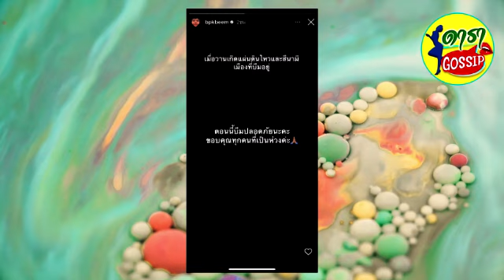พิมพิชยา นักวอลเลย์บอลหญิงไทย เผยเจอแผ่นดินไหว-สึนามิ เมืองที่อยู่ญี่ปุ่น